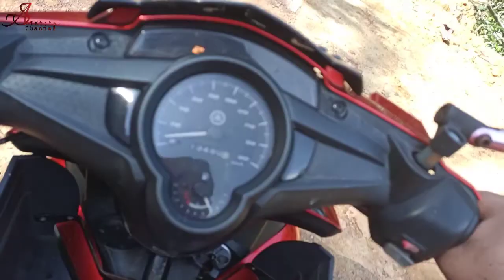JUMPA SEPUPU & MINTA KELAPA MUDA TP TIDA D BAGI???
Balik kg minggu lpas ada masa mhu p jumpa spupu.
Jumpa d org masa kupas kelapa.. apa lg trus minta kelapa mudah... Tngu vdo ini smpi hbis sama ada sa kana bagi jga tau tida..

SUPPORT trus ya guy's